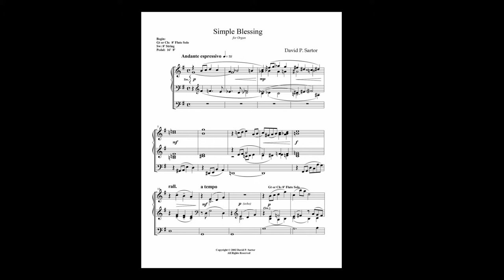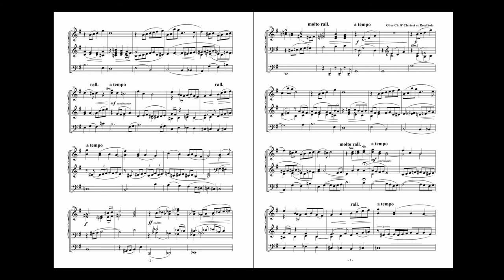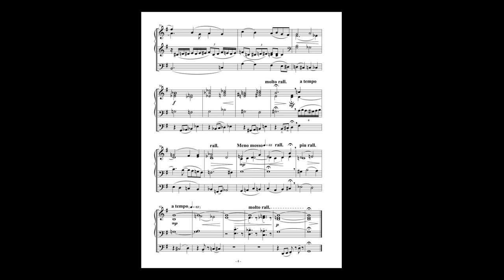SIMPLE BLESSING for Organ, by David P. Sartor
SIMPLE BLESSING for Organ is very mainstream work composed for Vine Street Christian Church and performed here by Julia Callaway in a live recording. Useful as a prelude or offertory, or as wedding music.
o Performed by Julia Callaway
o Published by Metamorphic Music